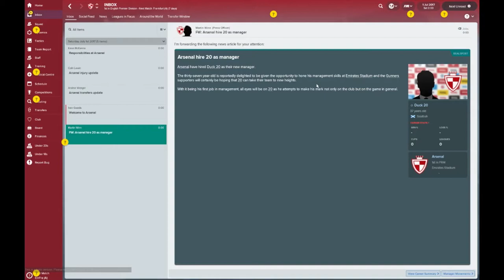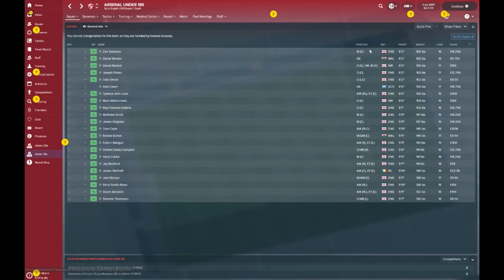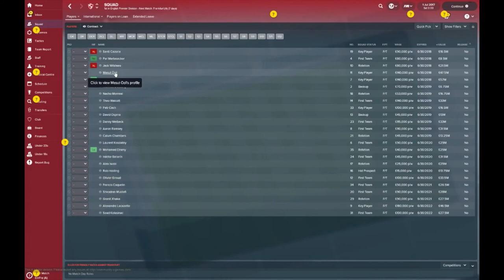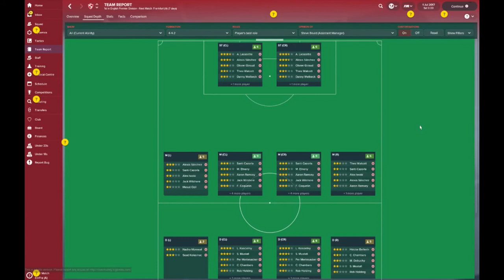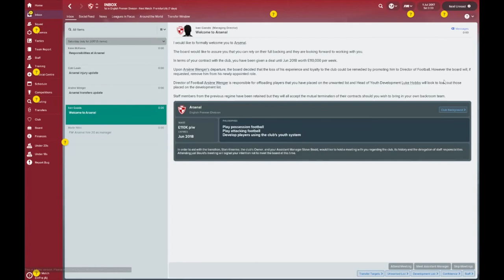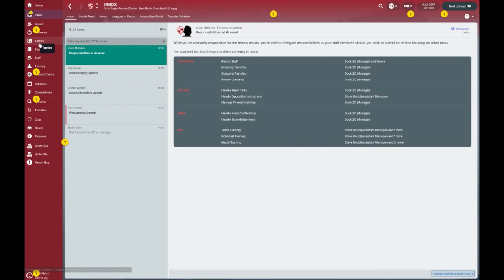Football Manager 2018 – Arsenal Guide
56% |||. 28.4K/50K

Stevie Wotsa

. 28% 7/25

In this Football Manager 2018 guide I will dig deep and try to provide a brief but extensive club overview showcasing the clubs finances, structure and squad overview.  I will highlight potential wonderkids, and future superstars from the youth squads, and U23’s.  Whilst looking at the finances of the club, I will check out possible transfer budgets and salary caps.  I will also try and highlight key contracts of any players within FM that may need to be renewed.

 Please let me know what you think about the Arsenal team in the comments section below.